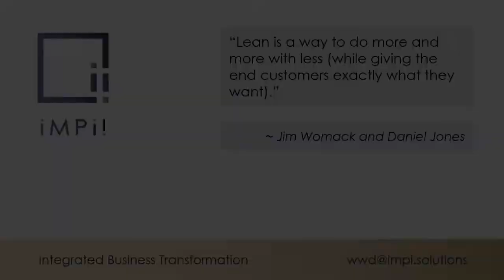What is Lean? | Within Walking Distance | WWD06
As a leader do you practice lean?  Do you even know what Lean is?
Lean matters if you want superior results and engaged people at work.

Definition: Lean is both a way of thinking and a practice that aims at delivering exact value to the customer by continually engaging people to improve quality, delivery and cost.

Three Principles:
– Create a thinking  people
– Eliminate Wasteful activities
– Establish standards and respond immediately to abnormal situations

John Krafcik. Triumph of the Lean Production System. 1988.
James Womack and Daniel Jones. Lean Thinking. 1996.